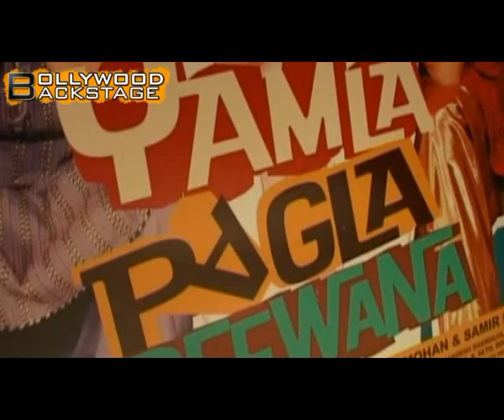Bollywood's Upcoming Movies of 2011 !!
While 2010 was not so happening for the Bollywood industry, 2011 certainly promises to be a better one. We give you a lowdown of some of the films...